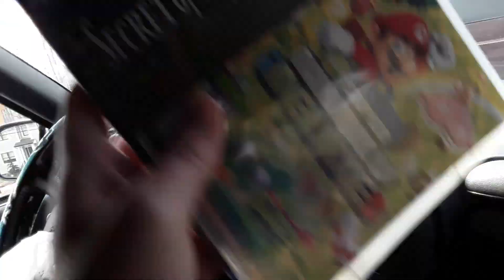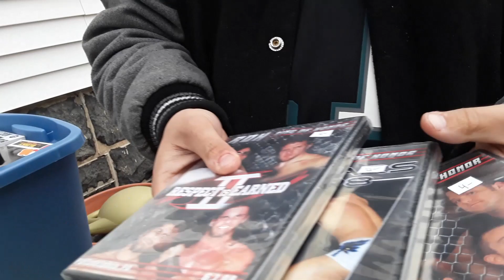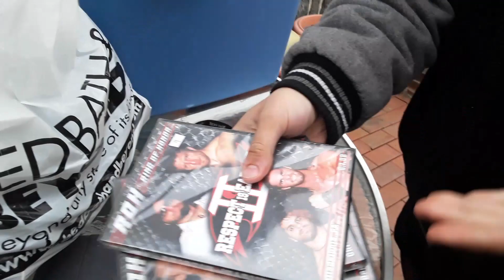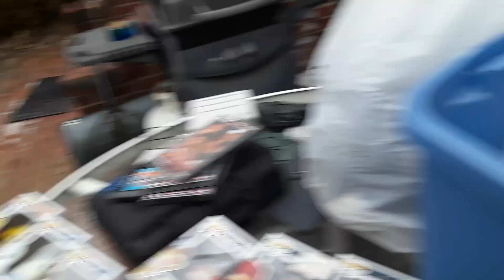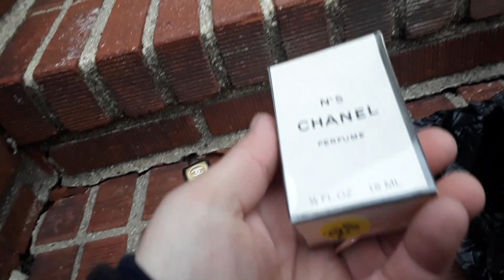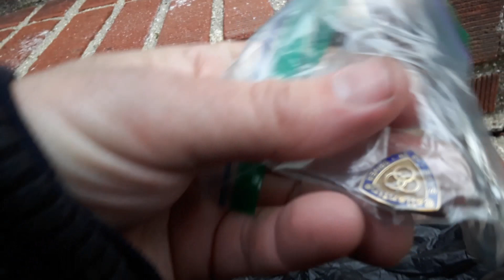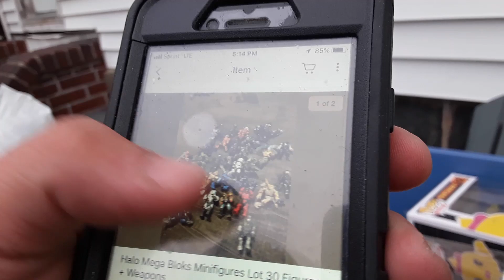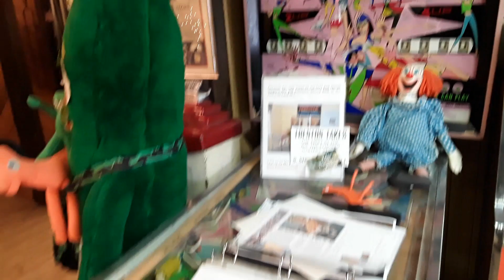AJ's Mega Video Game Funco Pop Caps Pick-up Score & Trade! 2/27/19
AJ's Mega Video Game Funco Pop Caps Pick-up Score & Trade! 2/27/19 plus I got some perfumes :-)

6-26